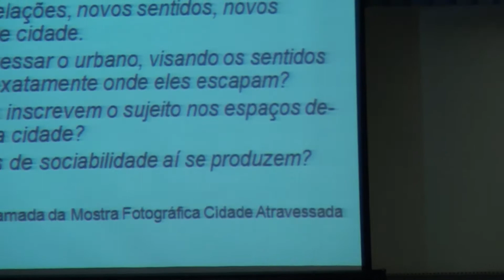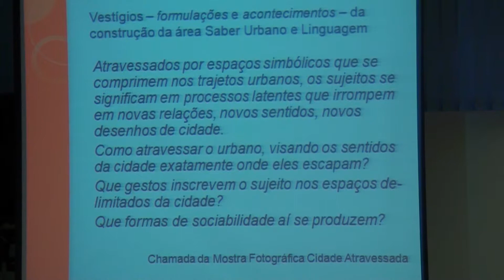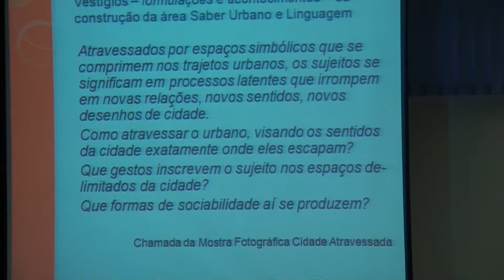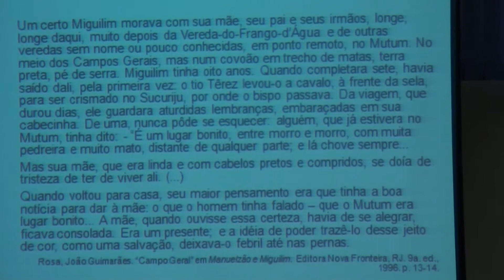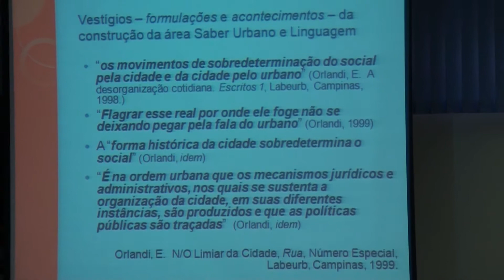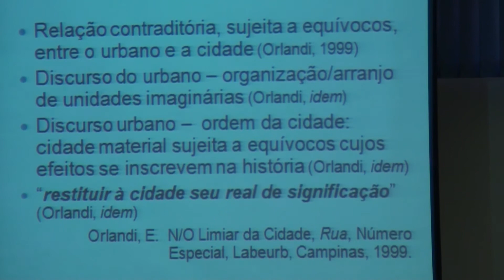Jornada Internacional Discurso, Mídia e Sociedade - Mesa Redonda - Claudia Pfeiffer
Claudia Castellanos Pfeiffer é mestre e doutora em Linguística pela Universidade Estadual de Campinas. É especialista em  Análise de Discurso e tem como objetivo tratar dos temas: saber urbano e linguagem e a história das ideias linguísticas. Foi assessora acadêmica da Coordenadoria dos Centros e Núcleos Interdisciplinares de Pesquisa da Unicamp (COCEN/REITORIA) entre 1999 e 2006. Atualmente realiza suas atividades científicos-acadêmicas no Laboratório de Estudos Urbanos, na carreira de Pesquisador da Universidade Estadual de Campinas (Carreira PQ).

22/11/2017 - Auditório do Labeurb